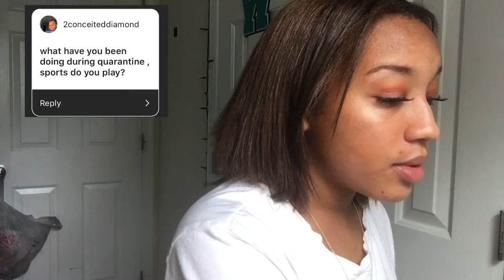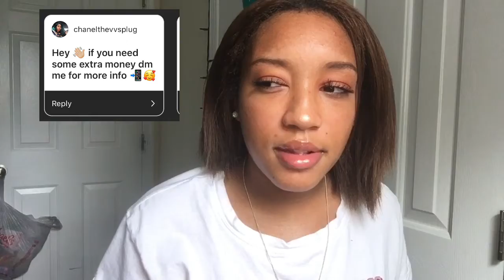Q&A/GRWM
Hey guys so today I decided to do a get ready with me I really hope that you guys like this video I answered all of your questions even though I didn’t get a lot honestly I hope that everybody is staying safe through this rough time and just enjoying my videos

Name: amiylah
Height:5’3

My intro was made by my friend Trasiah